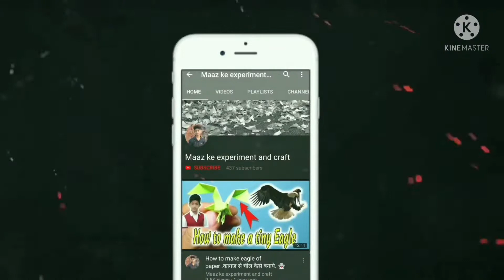HOW TO MAKE ENTRANCED MASK WITH FOAM || FREE FIRE MASK || Making free fire Mask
HOW TO MAKE ENTRANCED MASK WITH FOAM || FREE FIRE MASK

sparsh hacks
art attack
diy
Cobra mask DIY
Free Fire Cobra Mask
Cobra Mask Kaise banate hai
How to make
Cobra maskFree Fire
PubG
PubG helmet
Paper craft
Free fire
Free fire mask
Free fire hack
Techno gamerz
 Ujjwal, Cobra
 Cobra mask
Paper mask
 How to make a mask
Paper ka mask
 How to make paper mask
Paper ka mask kaise banate hain
Mask banane ka tarika
Mask kaise banate hain
Mask making
Paper mask making
free fire
how to make cobra mask with paper
how to make free fire cobra mask at home diy making free fire cobra mask
free fire cobra face at home making
free fire making cobra face at home
 free fire new update- the cobra
paper mask
how to make cobra mask making free fire cobra mask
how to make cobra bundle mask making
free fire making cobra mask
how to make 4 free fire cobra mask making free fire diy
how to make red cobra mask making at home